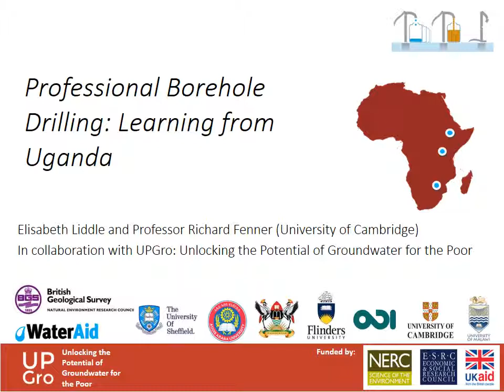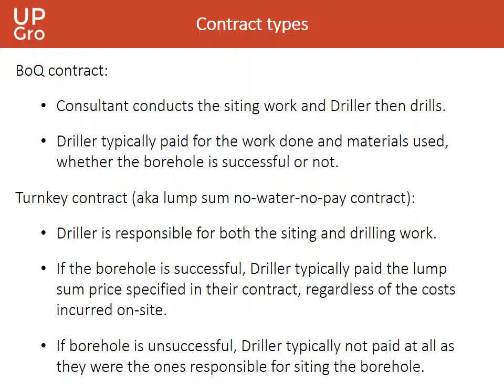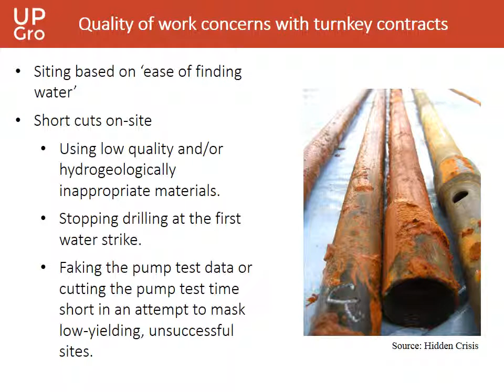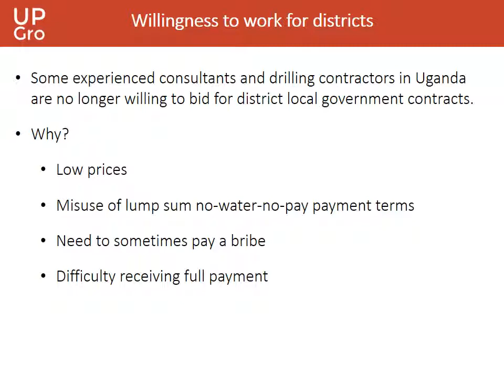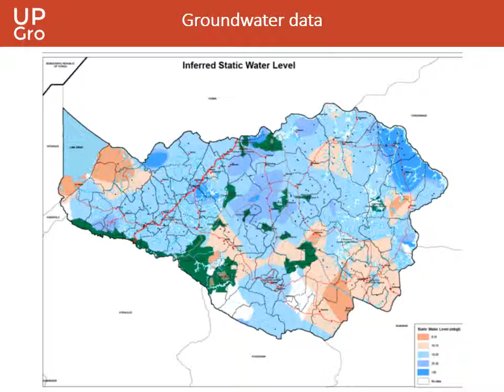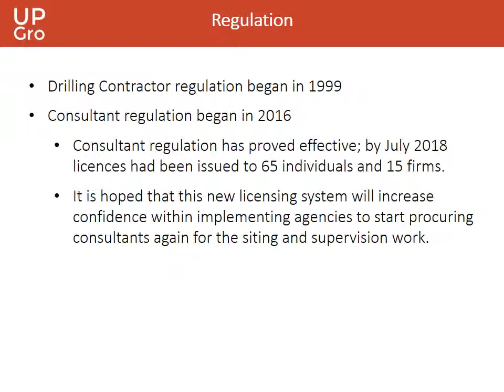Professional Borehole Drilling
Webinar presentation by Dr Elisabeth Liddle